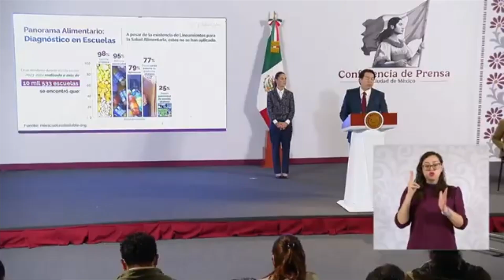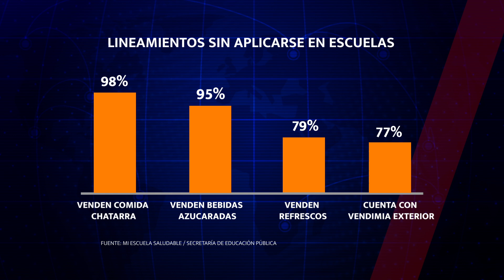NP COMIDA CHATARRA SEP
Va de nuevo Ley Antichatarra, obligatorio en 2025 para escuelas.